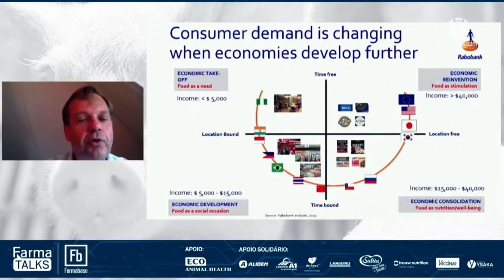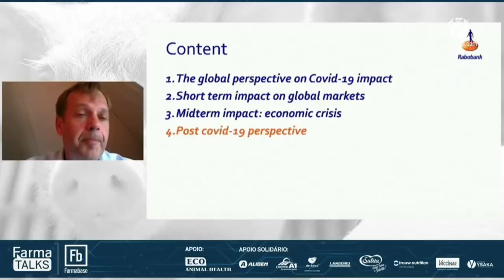Localizar las áreas de oportunidad, el consejo de Nan - Dirk para el futuro de la industria cárnica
Durante la serie de webinarios Farma Talks, el especialista de Rabobank habló sobre el lugar en el que se encuentra la industria cárnica a causa de la PPA y el Covid-19, así como las tendencias a las que deberá apegarse.

La pandemia derivada del Covid-19 (coronavirus) ha supuesto un cambio total para diferentes industrias, poniendo frente a ellas el reto de reinventarse para mantenerse productivas en un panorama de distanciamiento social, haciendo uso de las nuevas tecnologías de comunicación.

Así lo dejó de manifiesto la empresa brasileña de salud animal Farmabase, que en conjunto con Eco Animal Health llevaron a cabo una serie de webinarios bajo el nombre de Farma Talks, de la mano con especialistas de distintos países para hablar sobre los temas de coyuntura en el sector pecuario.